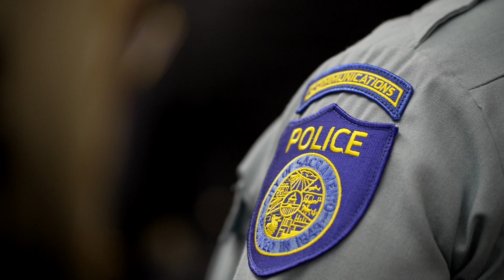Dispatch Graduation Class BDA 23-3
Last week, we welcomed four new dispatchers to the team!

These graduates have spent the last seven weeks in rigorous training, learning the essential duties of a dispatcher at our Public Safety Communications Academy. Dispatchers are a crucial component of our department and are responsible for duties including receiving emergency and non-emergency telephone calls from the public requesting police, fire, and local government service; determining nature and priority; dispatching units as necessary; and referring or transfer callers to ensure excellent customer service. And now, they are ready to take the call.

Congratulations, dispatch class BDA 23-3! We are so proud of you!